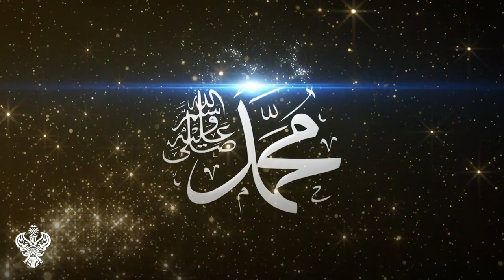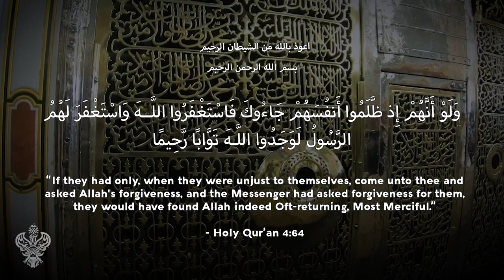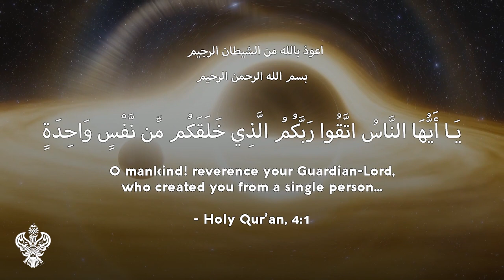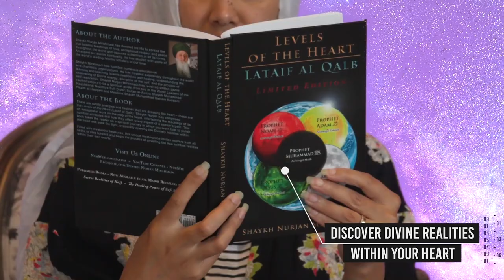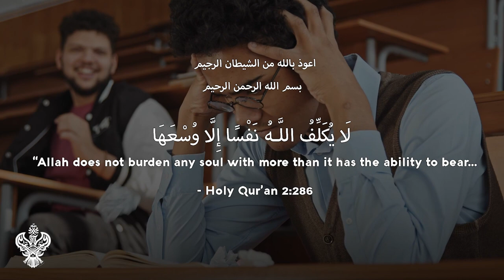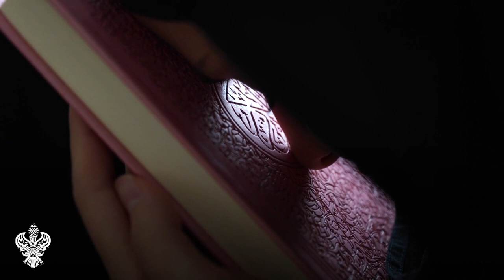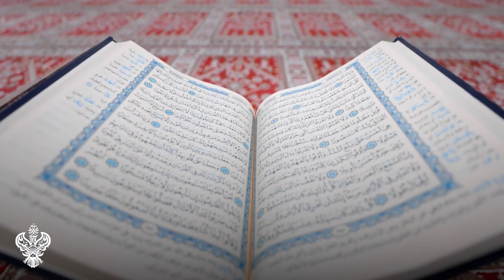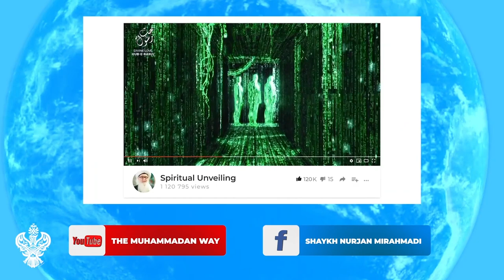HOW TO KNOW YOUR VALUE | THE ESSENCE + ORIGIN OF YOUR SOUL | Sufi Meditation Center E213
In this video world-renowned spiritual teacher Shaykh Nurjan explores the hidden origin and source of the human soul, and the remedy to every difficulty in life.